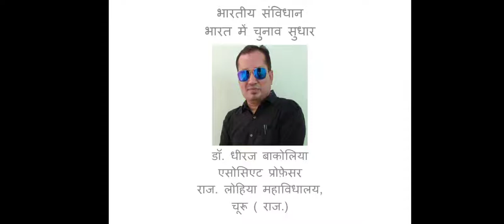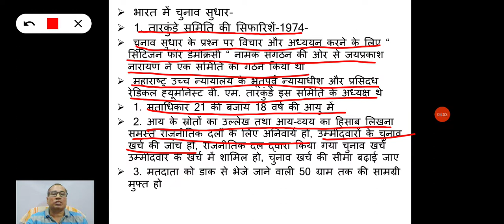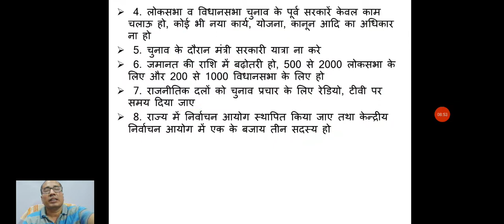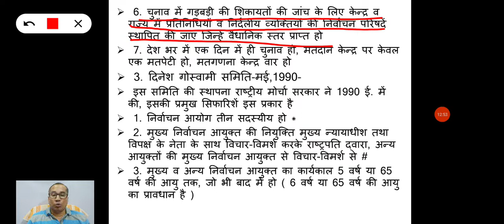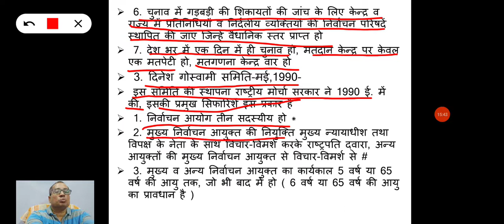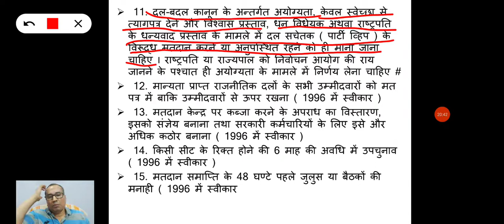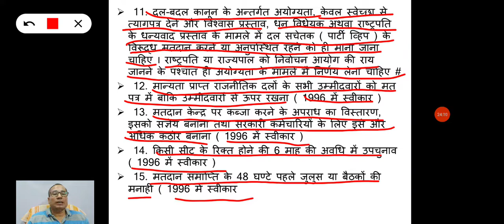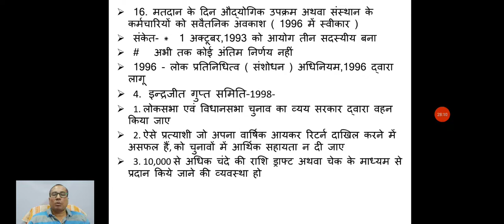भारतीय संविधान : भारत में चुनाव सुधार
IAS,RAS,SSC,REET,PTI,M.A.,B.A.,असिस्टेंट प्रोफेसर, स्कूल व्याख्याता, सेकेंड ग्रेड टीचर ,कृषि पर्यवेक्षक, महिला सुपरवाइजर, ग्रामसेवक, कॉन्स्टेबल आदि प्रतियोगी परीक्षाओं के लिए